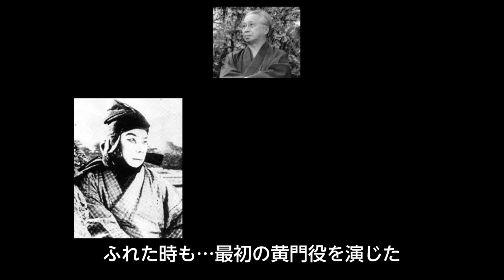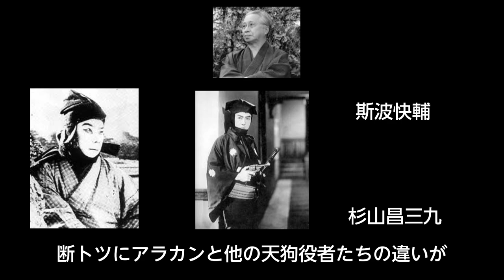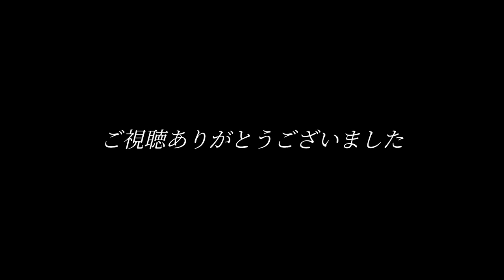戦前戦後の｢鞍馬天狗｣を演じた俳優たち 嵐寛寿郎 小堀明男 市川雷蔵 東千代之介…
戦前戦後の活劇映画のヒーローは、やはり…子どもから大人まで愛された｢鞍馬天狗｣である。